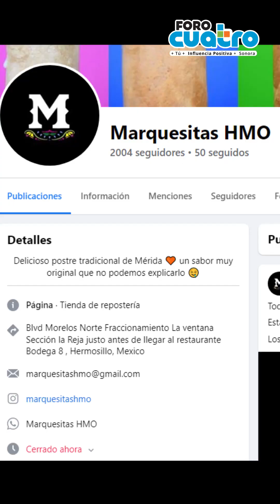Marquesitas Yucatecas - Foro Cuatro TV